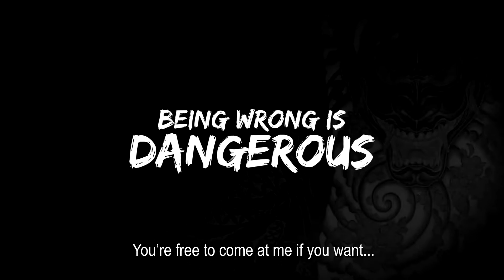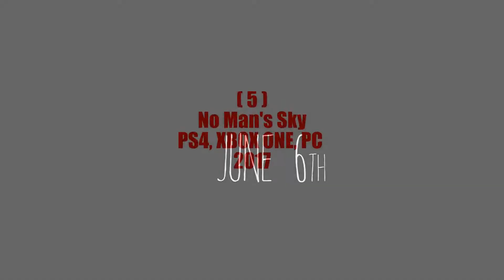Top 16 Open World Games in 2017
🙌 🗣 Welcom 😎 here 👇u can find Movieclips Trailers 🎥 and Top ☠️ Gameplay 🎮 & Trailers 🎭 🎬 For 📹 "(iOS & Android PS4 & PC & XBOX ONE 💻 )" and collecting all information and news and sharing them

HERE IS THE Best Games and Gameplay & Trailers on Youtube and
here find a gameplay of any game (iOS & Android PS4 & PC & XBOX ONE 💻 )
And a reviewing games and we collecting all information and news.

The Gameplay Footage :
replicate or infringe any content.

I hope you have a great day ahead, Stay safe and happy!